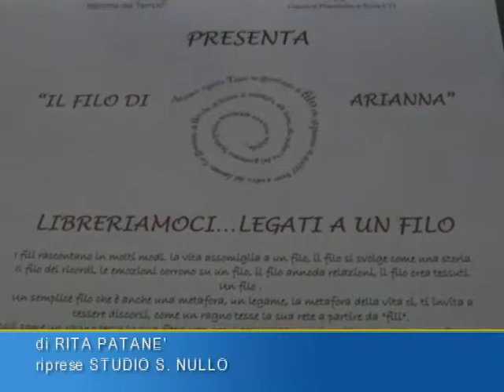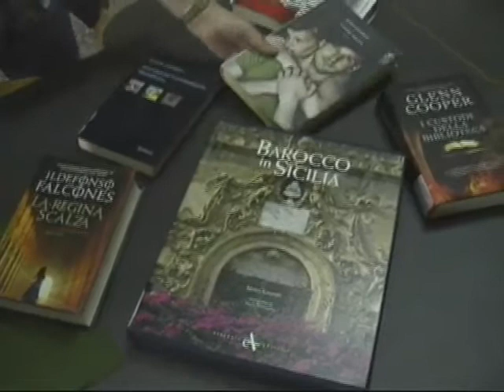Fiumefreddo di Sicilia. Promozione della lettura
"Libreriamoci...legati a un filo", è questo il nome della meritevole iniziativa culturale lanciata dall'associazione "Banca del tempo - Meridiana Time" di Fiumefreddo di Sicilia.